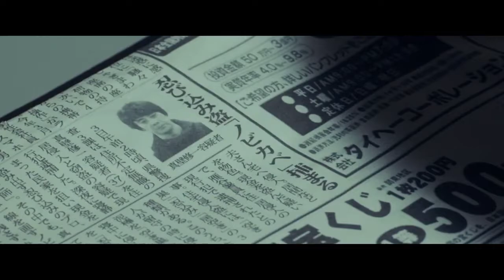Shadowfall (Kagefumi) theatrical trailer - Tetsuo Shinohara-directed movie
Synopsis for Tetsuo Shinohara's Shadowfall (Kagefumi) from Nikkatsu International Sales (Nikkatsu Corporation / Nikkatsu K.K.): "As a thief, Shuichi Makabe sneaks into houses in the dead of night to steal money. But Shuichi is no mere burglar - he's a professional, a cut above the rest. Originally an academic star on the road to becoming a prosecutor, he turned to a life of crime when his despairing mother killed herself and his twin brother Keiji twenty years ago. Shuichi has an ex-girlfriend that he competed with his brother Keiji over, Hisako, who still waits for his return. She pleads with him to stop his thievery, but he closes his heart to her, continuing his crimes as if to take revenge on the world. It's then that his lifetime friend Inspector Yoshikawa is murdered, and Shuichi is made a suspect. He makes use of his criminal skills to search for the true culprit and clear his name, but danger approaches Hisako. Driven by their twisted love, the Kuno brothers obsessively stalk Hisako, eventually turning their madness on Shuichi. While facing the pain of having been a twin himself, Shuichi manages to protect Hisako. Later when the criminal case comes to a close, the truth behind the death of his brother Keiji also comes to light..."